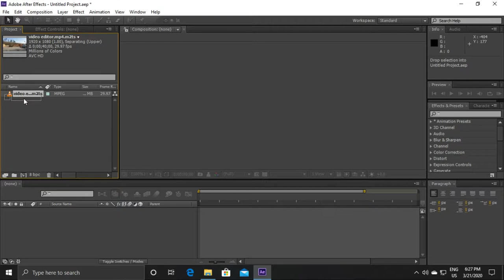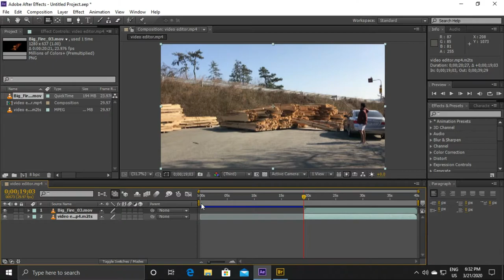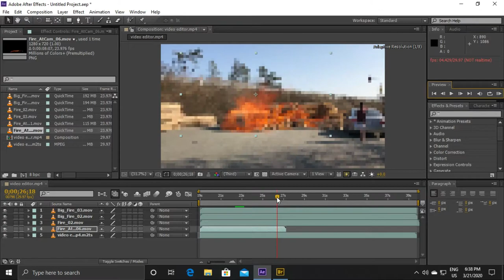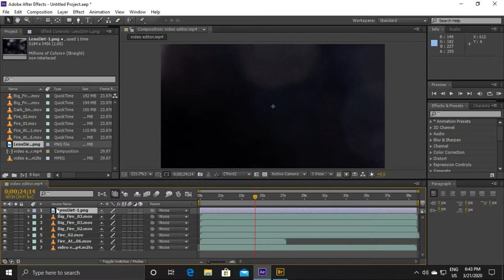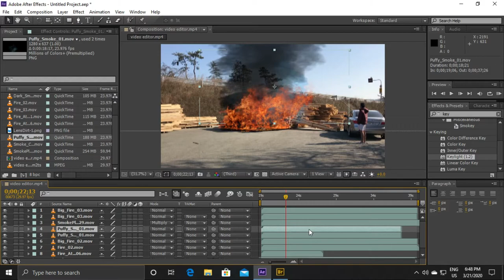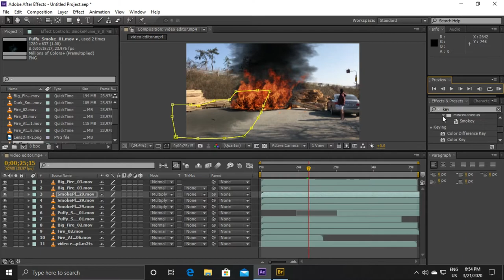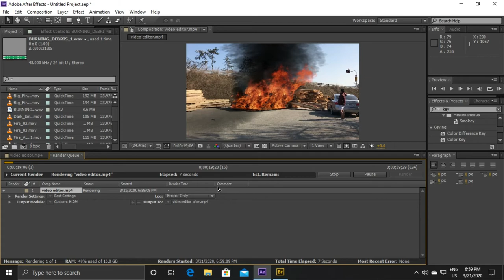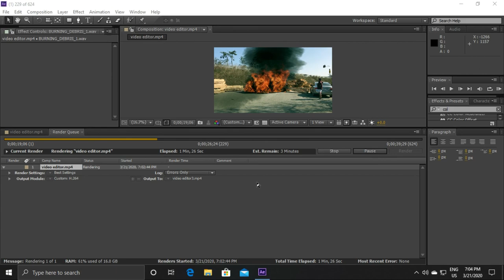how to adobe after effects cs6 tutorial 2020